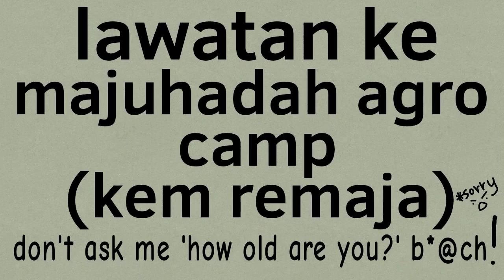Lawatan A.K.A Perkhemahan | Animation Malaysia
[English Sub Are Available]
[DON'T TRACE/COPY/STEAL MY ARTWORK AND I DON'T ALLOW ANYONE TO REPOST MY VIDEO ON ANY SOCIAL MEDIA]
Assalamualaikum/yello,I was offline 1 week(i guess?) cuz tired after going to camp. then,I promise for you guys UwU and I do this since 2 weeks ago before offline :')

I got a bad news from my friends and you all. about 'COPPA'
I don't want choose 'made for kids' I thinking my channel can't get ad,money,community tab,info cards,end screens,ect...

*weh,penat aku menulis ni.

And I give you some questions:
1.What happen if I choose 'not make for kids'?(I know,I'm still under 13 choose 'made for kids'.My channel have murdered/edgy/gore/bloody content,ya I love this content.Sometime,I make a good content but still not make for kids!)

2.Can i quit? and What happened the next year?

3.My channel will be gone?

4.Should I unlist/private my videos?

5.How you feel about a new rules?

6.Hmmm. Idk it save or not if I choose 'not make for kids'?

*don't worry,if my channel gone...you can found my ig

Well,you should sign this petition and don't forget to write a comment to the FTC :3

please help us save family friendly content.

Apps:
Flipaclip
KineMaster Pro
Ibis Paint
Imaje